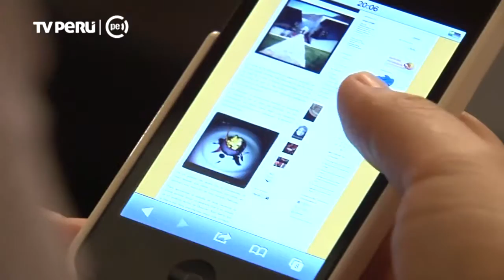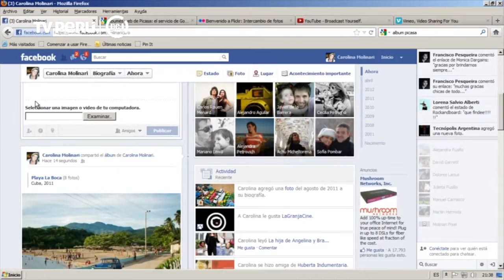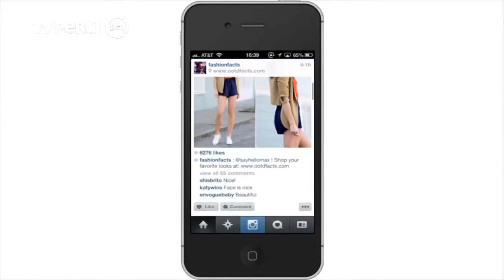Redes y comunidades digitales 3 4